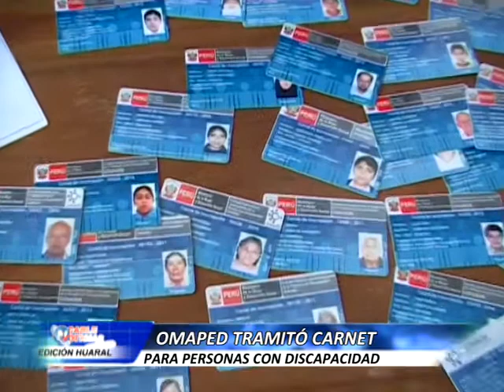OMAPED 26 06 12